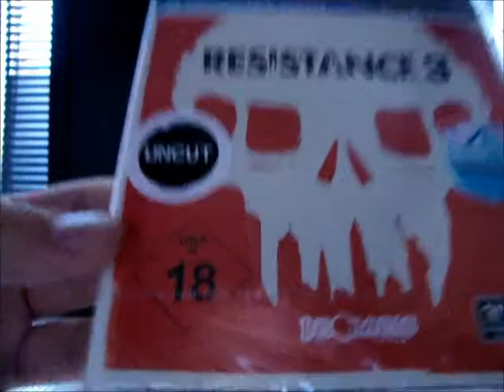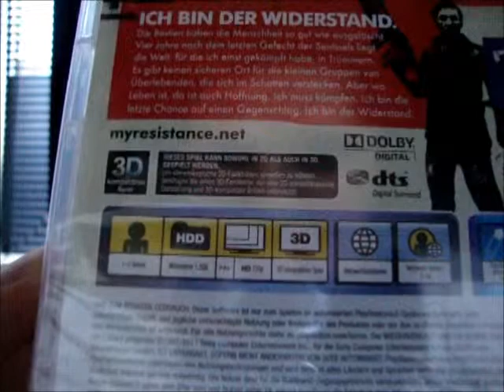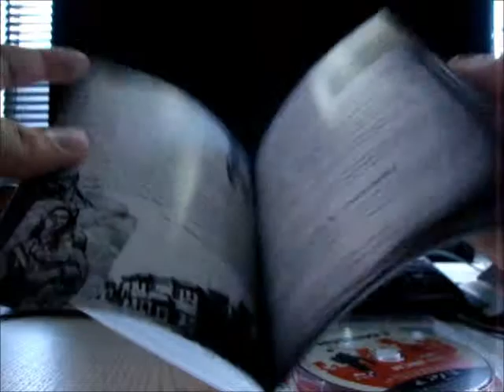Resistance 3 PS3 Unboxing (German)